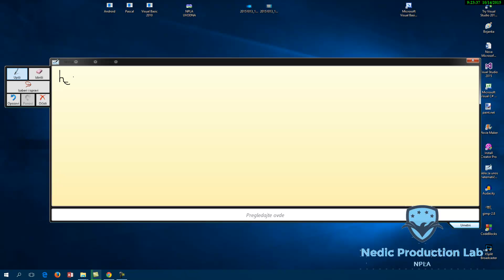Matematika Tutorial 31 Resavanje testa iz 16 tutoriala Sesti zadatak